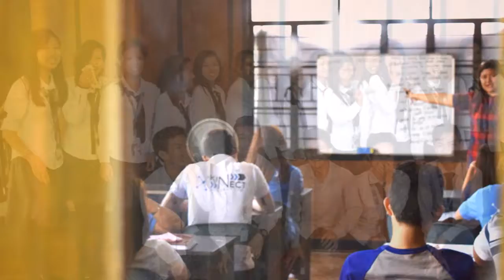Kinect Reflection 2016